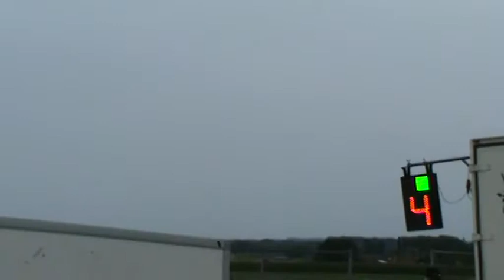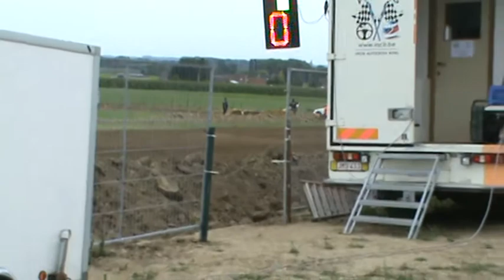SPECIALS VACB OOSTROZEBEKE 2011 FINALE " MARIO BAERT "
1ste Plaats ;-)